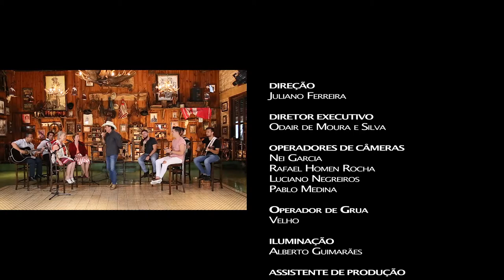Arena Barretão - PGM 99 - As Galvão e Lucas & Thiago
Arena Barretão, transmitido toda Segunda - Feira, as 22 hrs na rede vida.